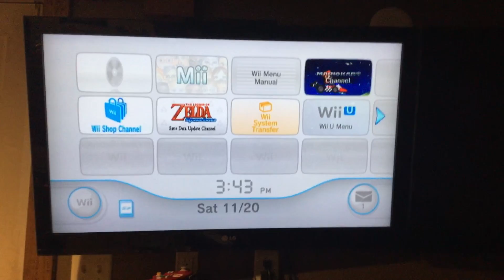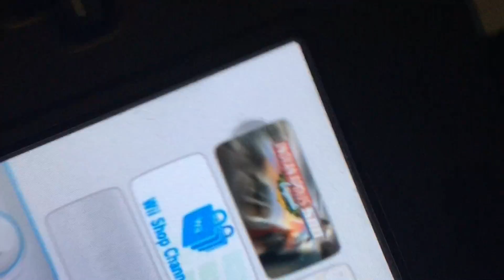Wii Menu Music When Indiapolis 500 Legends Is Inserted In My Wii U